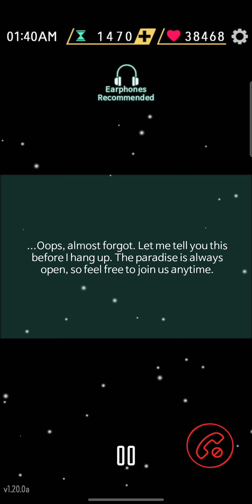ray(?) outgoing call day 9 v route (recommended call!!!!)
call him after 00:56 chatroom day 9

MAAAAAAN I LOVE THIS CALL SM. THIS IS ONE OF THE REASON WHY I PLAY V ROUTE. yes i do not care about v. ISBSISHSISHS WHEN I HEARD THE FIRST LINE, MY FACE WENT RED AND IM SMILLING HARD. blushing and giggling and screaming. i used to be scared of him at ray route. but then ik hes broken inside and tryna sounds strong, i love him ever since. nah i always love him :p

all this belongs to cheritz!!!